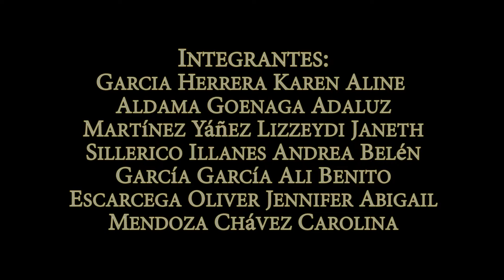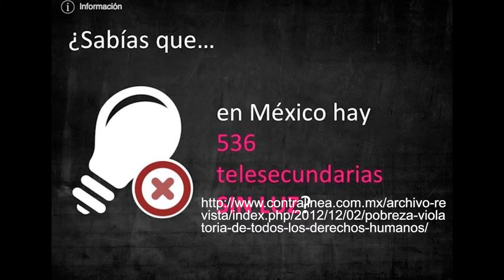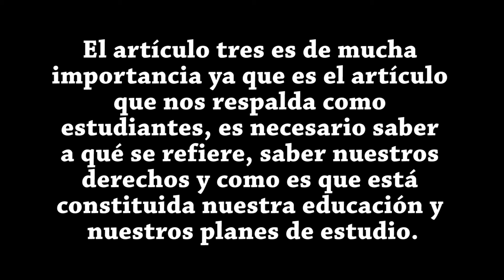ARTÍCULO 3 DE LA CONSTITUCIÓN MEXICANA